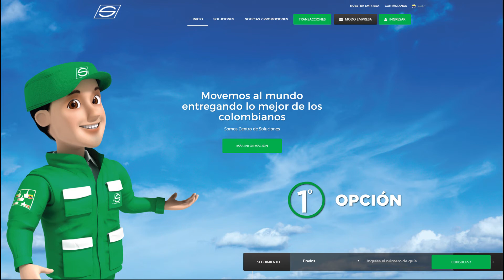Cómo rastrear tu envío en el nuevo Centro de Soluciones de Servientrega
Ahora es más fácil rastrear los envíos que realices por Servientrega. ¡Conoce cómo!